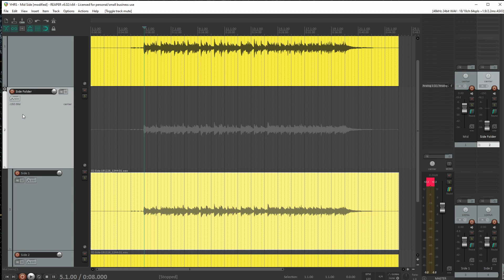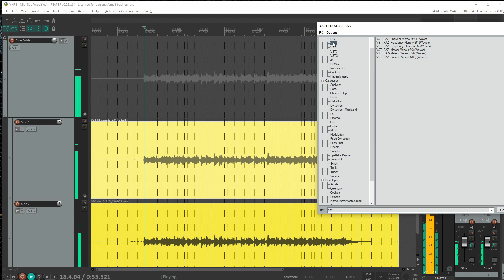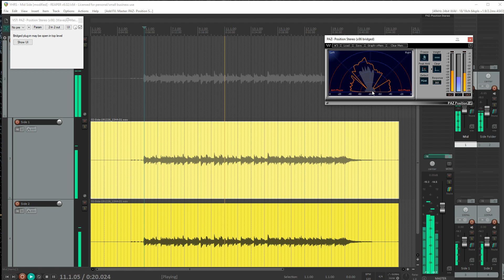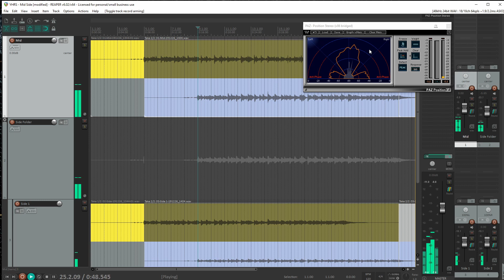Mid/Side Stereo Mic Technique (why does it lean to one side?!?)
In this episode, I'll take a look at how to set up a Mid/Side microphone array.  This is a stereo miking technique that can sound great in some circumstances.  It requires two microphones, one of which is a figure-8 pattern, and the other is a directional pattern like a cardioid.

Since I'm brand new to this technique, I'll share a problem that I had with it leaning to one side of the stereo field, and what I did to solve that problem.